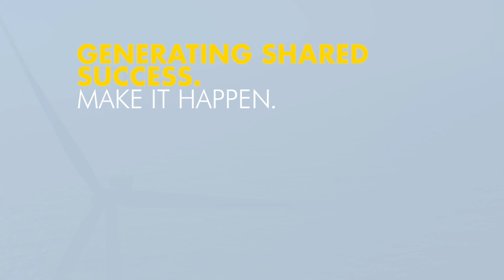Opportunities in offshore wind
The Rotterdam Offshore Wind Coalition is proud to present a new video tour of Rotterdam’s port area that shows the various activities and opportunities in offshore wind.